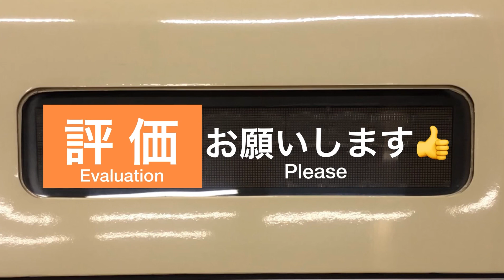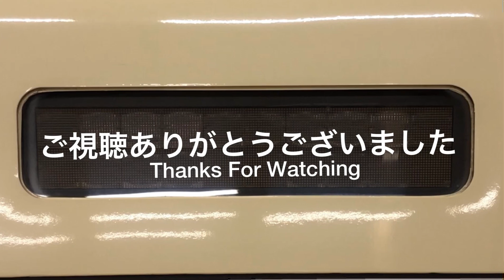小田急2020年全種類発車記録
小田急線
2020年の全レパートリーの記録

〜動画時間表〜
⭕️小田急通勤電車編⭕️ 0:00
🔵小田急8000形
0:03 (8251F)
0:34 (8258F)
0:59 (8259F)
1:25 (8266F)
1:53 (8254F+8054F)
2:22 (8258F+8058F)
2:53 (8261F+8061F)
🔵小田急1000形
3:25 (1255F)
3:55 (1751F)
4:24 (1753F)
4:55 (1756F)
5:25 (1062F+1053F)
5:55 (1081F)
6:25 (1254F+1068F)
6:57 (1092F)
7:32 (1064F+1063F)
8:01 (1094F)
8:30 (1096F)
9:01 (1051F)
9:41 (1060F)
10:20 (1254F+1059F)
🔵小田急2000形
10:55 (2051F)
11:28 (2059F)
🔵小田急3000形
11:55 (3252F)
12:23 (3256F)
12:49 (3262F)
13:15 (3275F)
13:44 (3276F)
14:11 (3655F)
14:43 (3082F)
15:16 (3086F)
15:44 (3092F)
🟢小田急3000形+連結
16:14 (3253F+8051F)
16:45 (3256F+8051F)
17:18 (3260F+8051F)
17:53 (3254F+1062F)
18:27 (3255F+1055F)
19:00 (3259F+1068F)
19:34 (3274F+1064F)
20:06 (3276F+1066F)
🔵小田急4000形
20:38 (4066F)
🔵小田急5000形
21:10 (5051F)
21:45 (5053F)
⭕️小田急ロマンスカー編⭕️ 22:16
🔴小田急30000形EXE
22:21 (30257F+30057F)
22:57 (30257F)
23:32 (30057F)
🔴小田急50000形VSE
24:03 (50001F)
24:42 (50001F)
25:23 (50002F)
🔴小田急60000形MSE
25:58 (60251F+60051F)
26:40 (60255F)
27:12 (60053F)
🔴小田急30000形EXEα
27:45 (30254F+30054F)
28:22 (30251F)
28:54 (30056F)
🔴小田急70000形GSE
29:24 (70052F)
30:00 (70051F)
🟡小田急クヤ31形検測車
30:40 (クヤ31+1051F)
31:12 (クヤ31+1752F)

⚫️撮影駅
大和･海老名･玉川学園前･本厚木･新百合ヶ丘

⚠️撮影は一部を除いて1号車/7号車
(小田原/藤沢/唐木田方面)を先頭に撮影しております。
⚠️レパートリーは、主に行先表示色等の違いで
形の被りがあります
⚠️帯色は今回記録に含んでいません